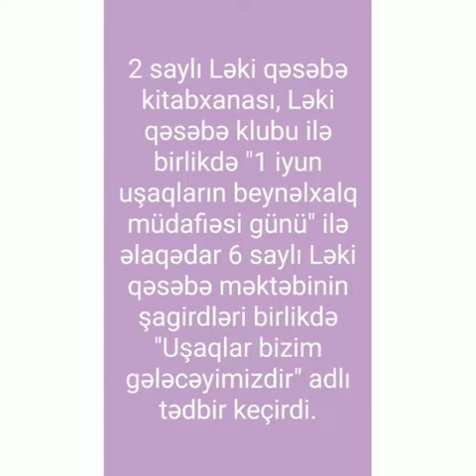1 İyun Uşaqların Beynəlxalq Müdafiəsi Günü